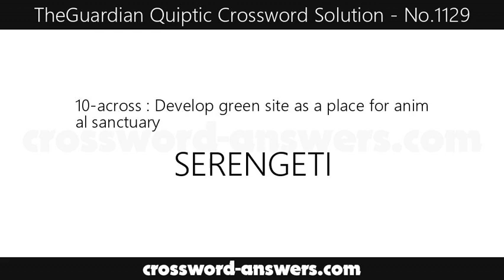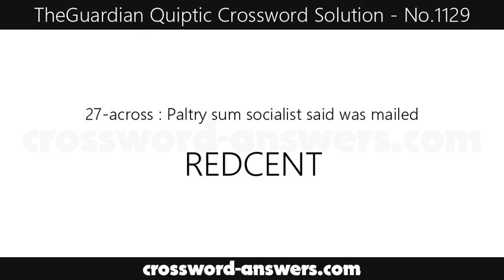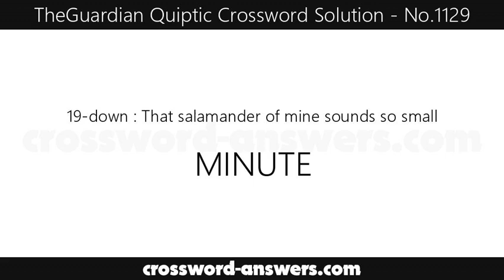The Guardian Quiptic Crossword Answers for #1129